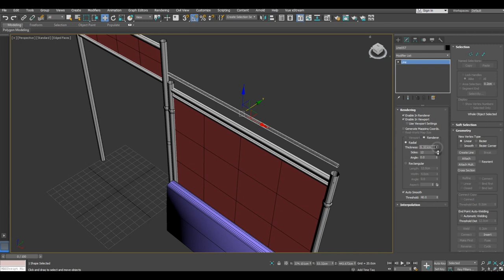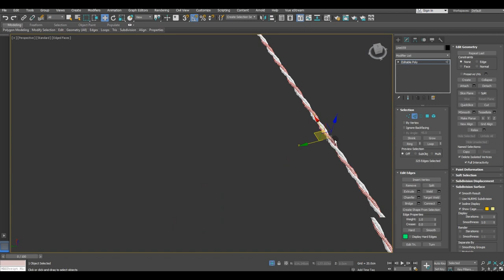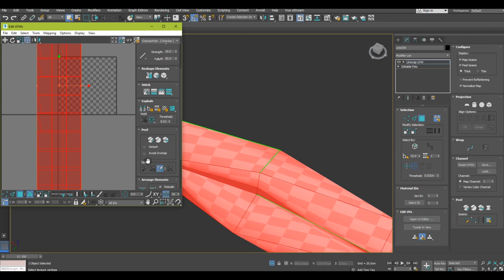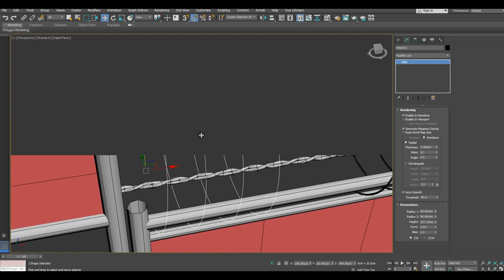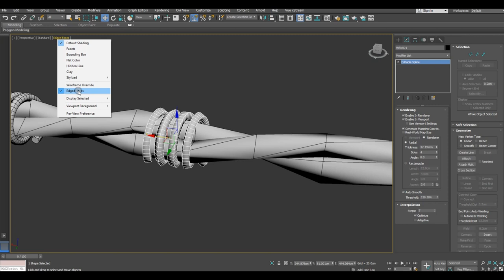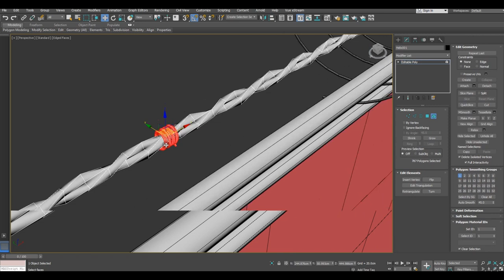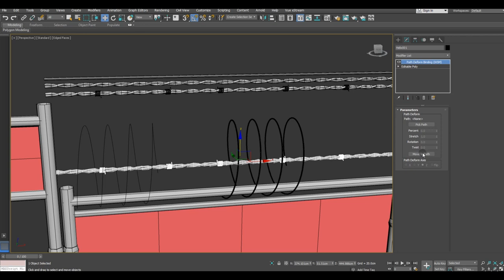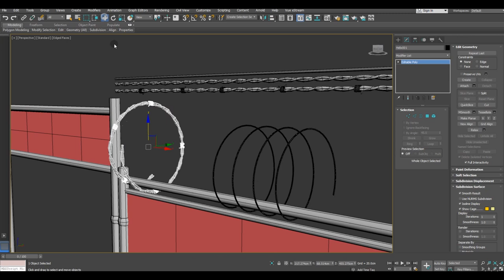Creating Fence 3ds max Substance painter tutorial part-2